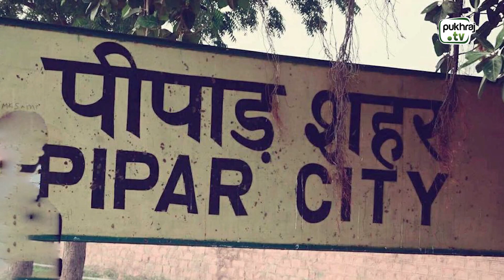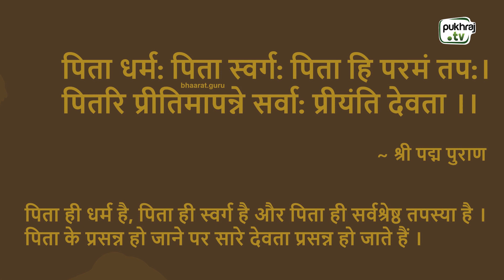Do You Know || Court Case